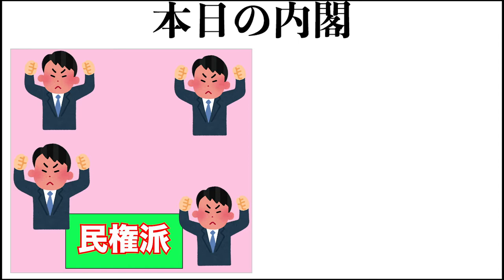【今日の内閣】1分でわかる第1次伊藤博文内閣＃Shorts＃shorts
まるで遊ぶかのように歴史を学べるチャンネルです。

再生リスト